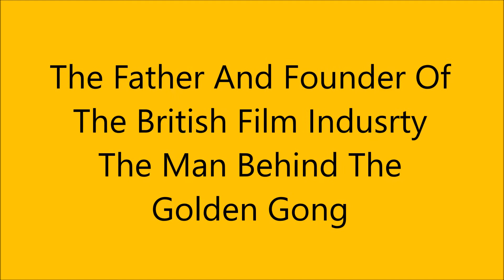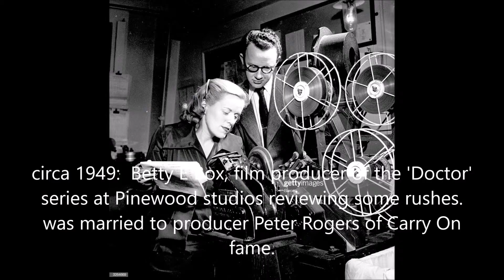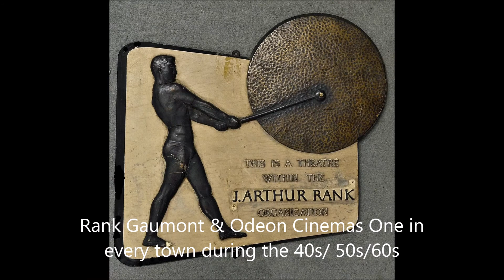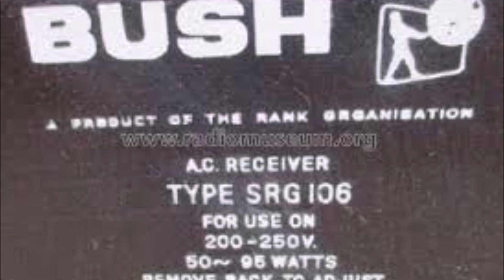A dedication to J Arthur Rank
J Arthur Rank Lord Rank Baron Rank of Sutton Scotney.
Born 22 December 1888 in Kingston on Hull into a Victorian Methodist family. His father was Joseph Rank who built up a substantial milling business later to become Rank Hovis.